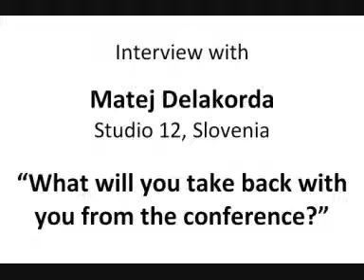Interview with Studio 12 Representative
A short interview with a Studio 12 Representative from Slovenia, at the 'Media for Diversity in New EU Countries' conference in Bucharest, Romania, 28-30 May 2010. Matej responds to the question "What will you take back with you from the conference?"